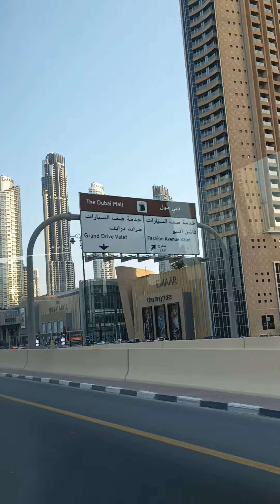Dubai ka One Tawara dekhen city / 🏙️ Dubai ka One Tawara city 🌆 Youtube par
Dubai ka One Tawara dekhen city 🌆 Dubai ka One Tawara dekhen city , 🏙️